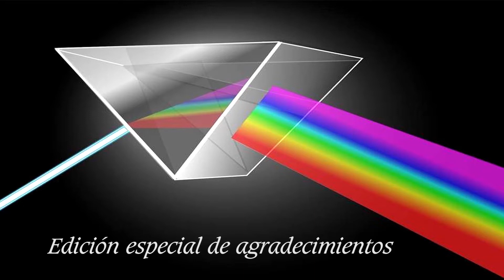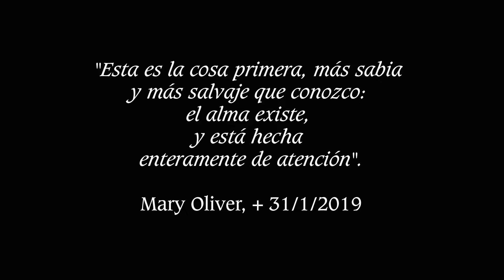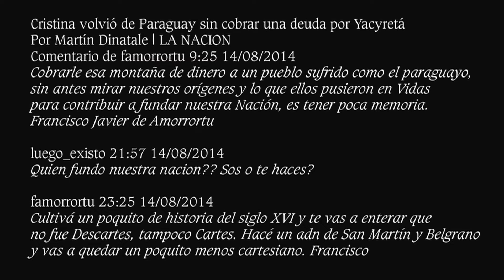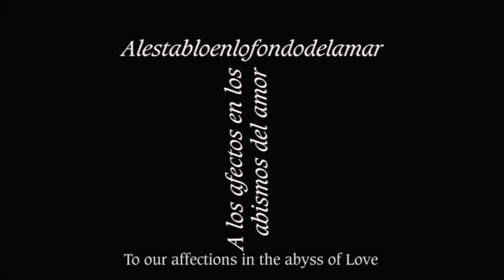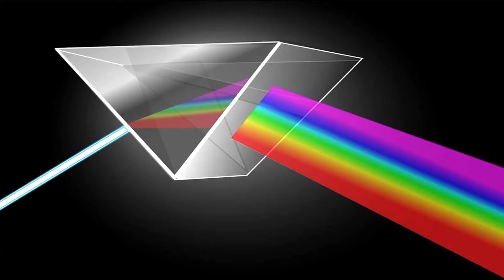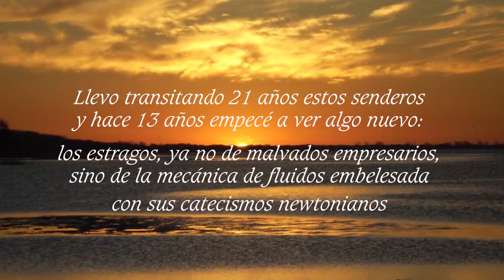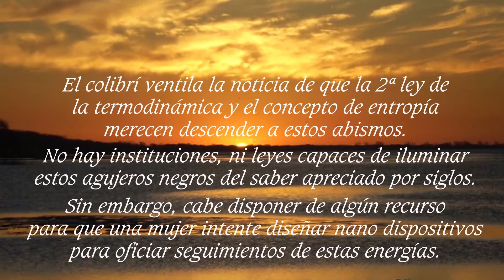Alf81 Redes de encuentro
Expresiones espontáneas capturadas en el club el Timón en Agosto del 2014. Seguidas de las vertidas en el estreno de la película "La mirada del Colibrí" de Pablo Nisenson en Noviembre del 2016 y completadas con las de la visita de Alejandro Meitin en Septiembre del 2018.